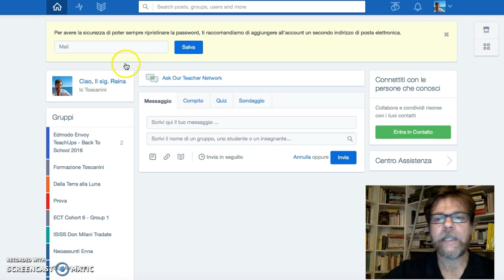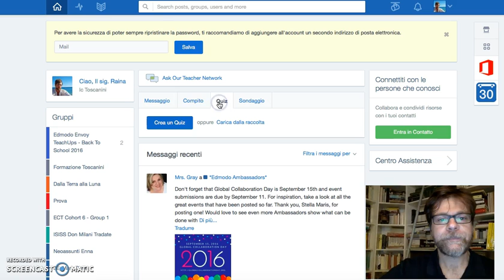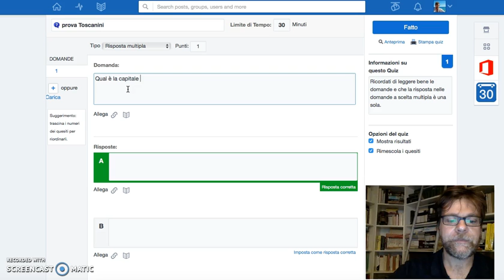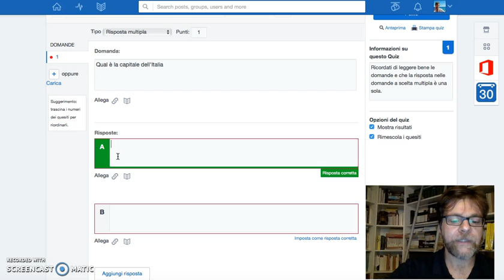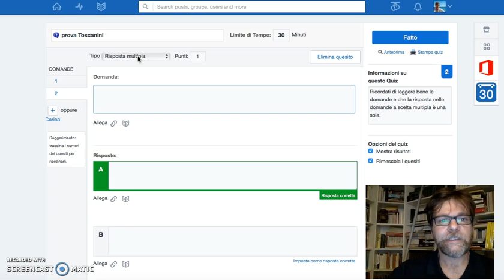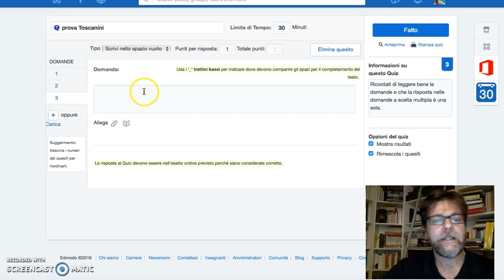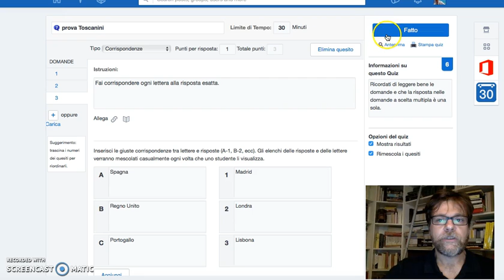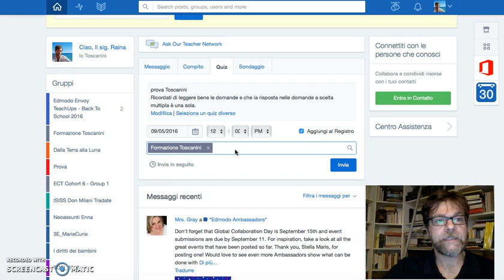Creare e assegnare un quiz su Edmodo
Tutorial di servizio per la realizzazione di quiz con correzione automatica dalla piattaforma Edmodo